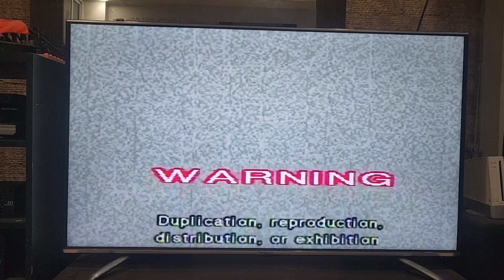Warning Scroll/Viva Video/Sesame Workshop/Sesame Street Home Video 1998 Logo